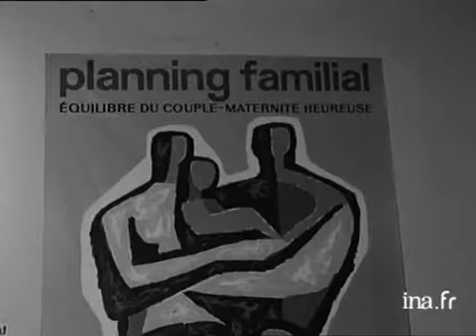Le planning familial en 1970 | Archive INA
21 février 1970
Reportage dans un centre du planning familial, où un couple vient chercher de l'information auprès d'une conseillère. Le commentaire détaille les activités et les buts du planning familial. Une femme est venue pour une consultation juridique. Une conseillère explique le rôle des conseillères familiales, qui aident les couples à gérer leurs problèmes. Images d'archive INA